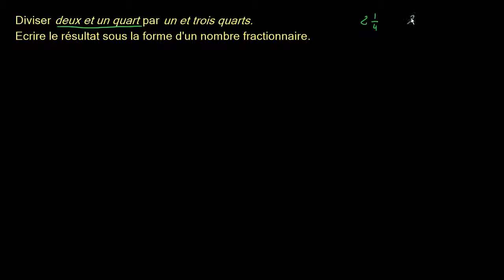Diviser des nombres fractionnaires